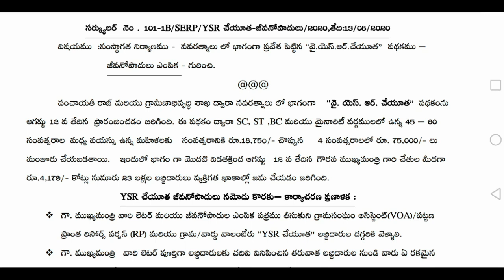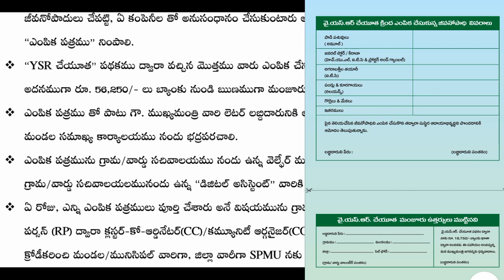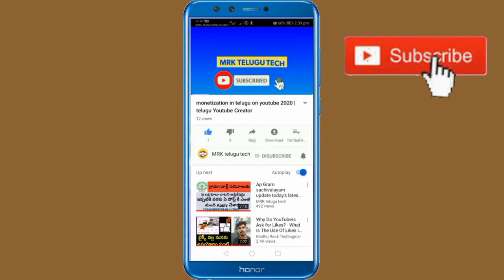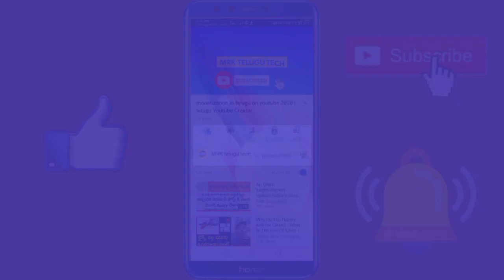Ysr cheyutha pending amount cridet today and loan amount processe || YSR CHEYUTHA Money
Ysr cheyutha frish application and edit opestion for ineligible list. So all of u చెక్ amount cridet are not. And inform volunteers or welfire in u r sachivalayam

Ysr cheyutha eligible list list online checking process ||how to chek Ysr cheyutha eligible list

Ysr cheyutha eligible for widow, single women's and disability womens || ysr cheyutha app update and opestion fir ysr ysr pension kanuka widow, vantri mahilaa and disabilitie candates

Ysr cheyutha survey ap volunteer app 1.18 no details error and bug's fixed || Ysr cheyutha schame survey process in Telugu

Dear Volunteer,
Please download the new updated App to register YSR Cheyutha applications.

 ysr cheyutha survey completeYsr cheyutha survey app grama volunteers || Ysr cheyutha survey ap volunteer app 1.11 in Telugu

 process and how to complete ysr cheyutha survey. How chek beneficiary eligible or ineligible process in app telugu grama ward volunteer
Ysr cheyutha officel circuler update information | required documents and terms conditions in Telugu

Income certificate also need to apply for ysr cheyutha schame and age confirmation to Tha adhar card
Ysr cheyutha officel PPT update information for 15 Qusitions || ysr cheyutha schame validation of beneficiary in Telugu

Ysr cheyutha schame important schedule and applying process ||Ysr cheyutha schame update information
Ysr cheyutha application need documents eligible procedures
Ysr cheyutha schame updated information and requirrd documents eligible information
Ysr cheyutha schame applying process ysr cheyutha schame eligible for above 45 years SC St bc and minaraty women's..
Ysr cheyutha application and how to applying process for ysr చేయూత important questions and answers
&ysrcheyuthanewapp
Ysr cheyutha schame PPT file mention to the volunteers survey questions to find identity of beneficiary
 Ysr cheyutha schame all opestion for welfare logein update information frish application and final eligible list and ineligible list